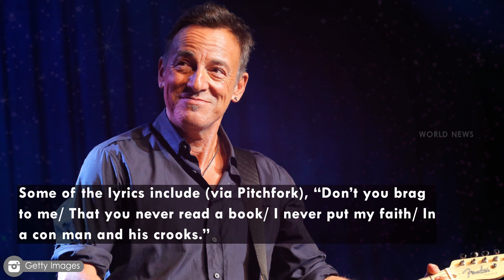Bruce Springsteen criticizes Trump in new protest song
Bruce Springsteen has released a new song in protest of President Donald Trump.